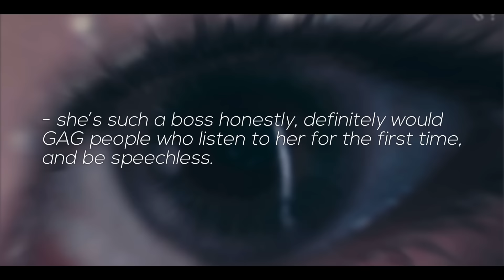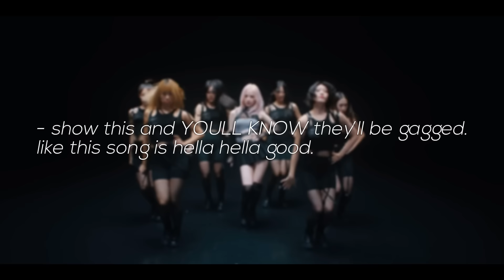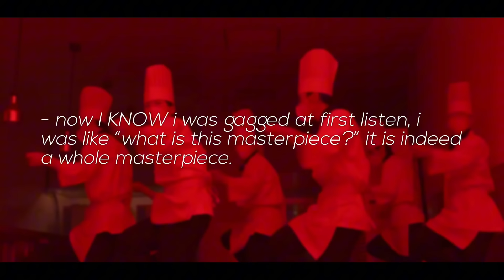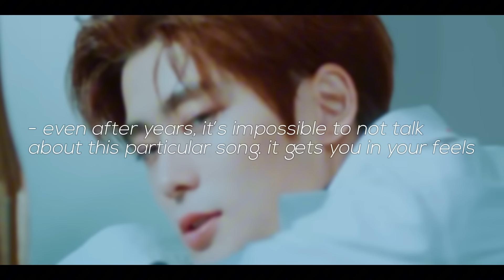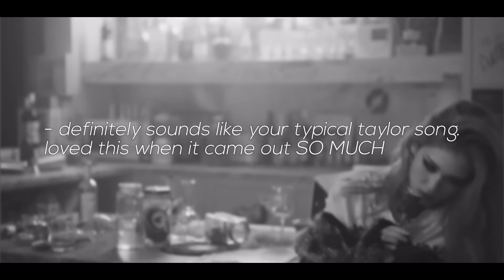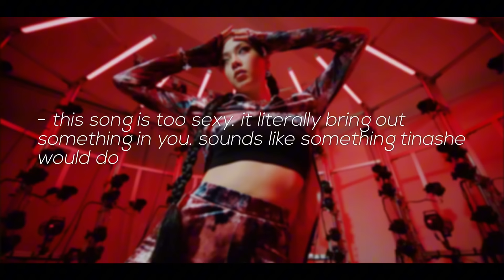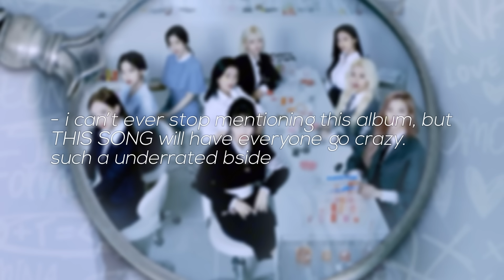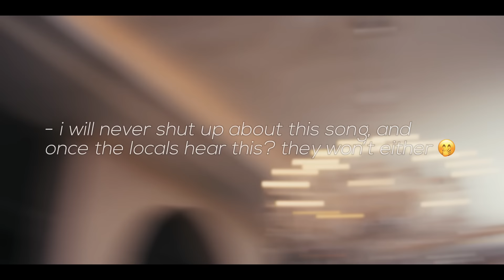kpop songs i KNOW non listeners would gag over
this took a whole week i’m cryn ☹️😔